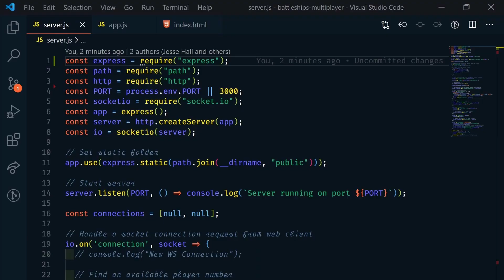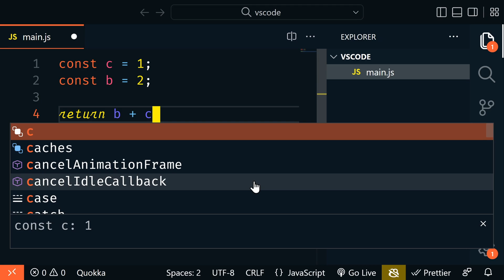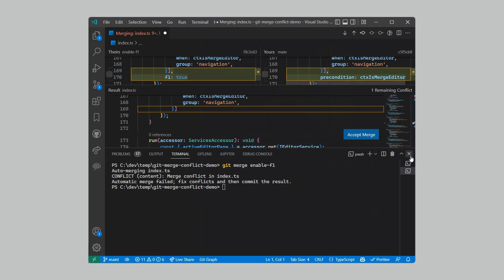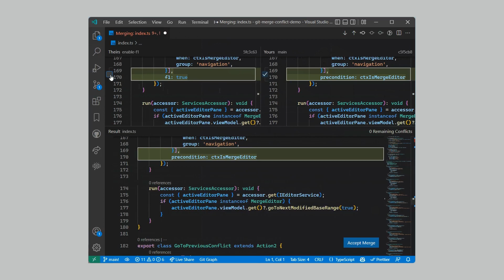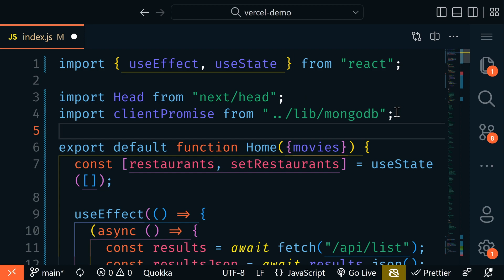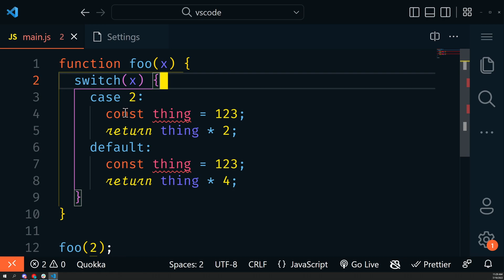Top VS Code Updates | v1.69 Released!! | Tips & Tricks 2022 (Visual Studio Code)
In this video, we are going to look at some of the recent updates to VS Code (Visual Studio Code) with version 1.69. There are several great improvements.

If you want to learn more about VS Code, check out my VS Code course

⏱️ Timestamps ⏱️
00:00 - Intro
00:25 - WORKBENCH: New layout control options
00:57 - WORKBENCH: Improved automatic language detection
01:18 - WORKBENCH: Local history
01:44 - WORKBENCH: File nesting
02:27 - WORKBENCH: Sponsoring extensions
02:43 - WORKBENCH: 3-way merge editor
03:07 - WORKBENCH: Command Center
03:32 - WORKBENCH: Do Not Disturb mode
03:56 - WORKBENCH: Share menu
04:15 - EDITOR: Organize imports
04:57 - LANGUAGES: Syntax error reporting in JavaScript files
05:26 - VS CODE FOR THE WEB: Drag and drop folders
05:35 - VS CODE FOR THE WEB: Theme tester

💖 Show support! 💖